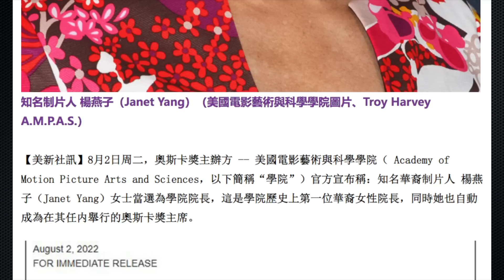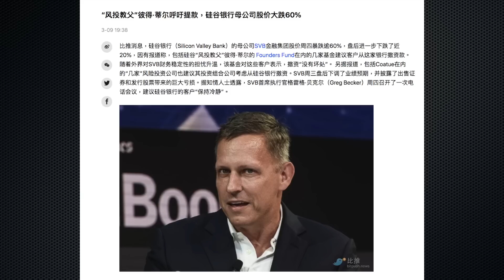五分鐘說清硅谷銀行為啥倒閉！媽的多重宇宙贏得七大獎項，政治正確下奧斯卡淪為笑柄！奧斯卡院長換成親共華裔，加劇中共滲透好萊塢！硅谷銀行破產是否會掀開雷曼時刻？【新聞最嘲點 姜光宇】2023.0313